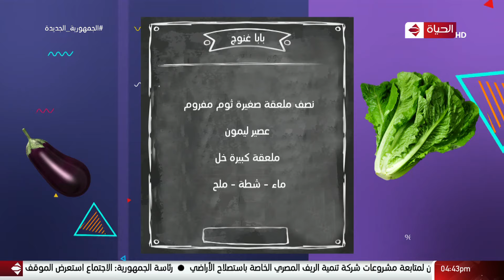4 شارع شريف - شريف مدكور | 24 مايو 2022 - الحلقة الكاملة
4 شارع شريف - شريف مدكور | 24 مايو 2022 - الحلقة الكاملة